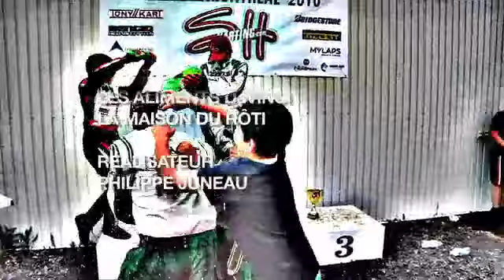Champkart 2010 RACE #1 PSL Karting.m4v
Race #1 Quebec Karting Championship 2010